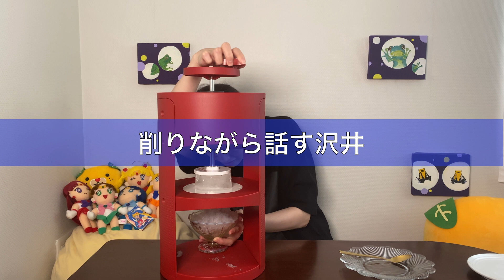家庭用かき氷機【conee】で削ってみました！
SWANさんの家庭用かき氷機「conee」でかき氷を削ってみました！！
業務用には手が出せないけどふわふわなかき氷が食べたい方必見！
ぜひご家庭でかき氷をお楽しみください♪

とっても可愛くて素敵なお色とフォルムのご家庭用かき氷機に惚れ惚れ。

沢井美優のYouTubeチャンネルです！

♪おだやか/modus
♪幸せの散歩道/いまたく